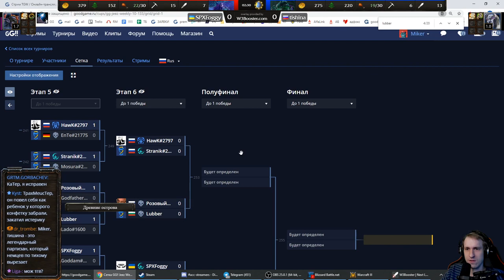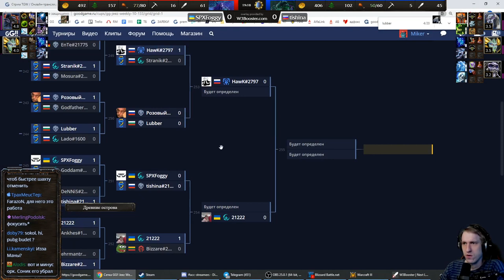TISHINA (UD) vs FOGGY (NE) GG!! Jeez weekly #10 Miker